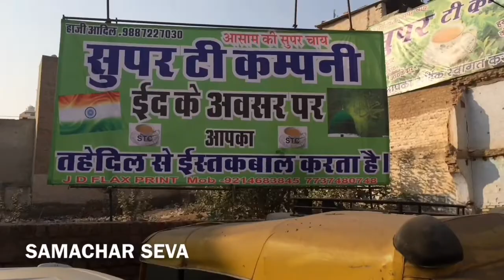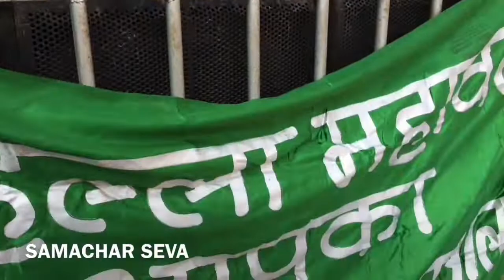ईदमिलादुन्नबी के जुलूस के स्वागत की तैयारी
बीकानेर, (समाचार सेवा)। ईदमिलादुन्नबी (बारावफात) के जुलूस की स्वाअगत की तैयारियां बीकानेर के जोशीवाडा मोहल्लव, महावत मोहल्ला , दो पीर रोड पर जोरों पर है।  साल के 12 महीनों में वैसे तो हर माह कोई न कोई मुस्लिम त्योहार मनाया ही जाता है, लेकिन इस माह यानी ईदमिलादुन्नबी (बारावफात) अन्य त्योहारों से अफजल (खास) माना जाता है। इसका कारण यह है कि इस माह की चाँद की 12 तारीख को इस्लाम मजहब के बानी हजरत मोहम्मद साहब की पैदायश हुई और इसी रबी उल अव्वल को आप इस दुनिया से रुखसत भी हुए।
खुदा ने भेजा मोहम्मद साहब को
हजरत रसूल उल्लाह मोहम्मद सल्लाह औह-आलै वसल्लम को खुदा ने पैदा करके इंसानों की हिदायत के वास्ते जमीं पर भेजा, ताकि वह लोगों को उम्दा तालीम देकर उन्हें नेक इंसान बनाये। यह सिलसिला हजरते आदम से शुरू हुआ और लगभग 124000 नबी और रसूल तशरीफ लाये। उनमें सबसे आखिर में आज से साढ़े चौदह सौ साल पहले 20 अप्रैल 571 ईसवी मुताबिक आज के दिन (12 रबी-ए-उल-अव्वल) पीर (सोमवार) के दिन सुबह अरब के मक्का शहर में हजरते आमना खातून के मुबारिक शिकम (पेट) से मोहम्मद साहब पैदा हुये।
व्यापार करते थे मोहम्मद साहब
आपका नाम मोहम्मद रखा गया क्योंकि पैदायश से पहले ही आपके वालिद (पिता) का इंतकाल हो गया था। आपकी परवरिश आपके दादा अब्दुल मुन्तलिब ने की। आपके दादा काबा शरीफ के मुतवल्ली थे। अरब के लोग उनको बहुत इज्जत देते थे। मोहम्मद सल्लाह-औ-आलै बसल्लम की शादी 25 साल की उम्र में मक्के की एक बेवा (विधवा) औरत खदीजा से हुई। खदीजा की उम्र उस वक्त 40 साल की थी। आप गुजर बसर के लिये तिजारत (व्यापार) करते थे।
40 साल की उम्र में किया नबी होने का ऐलान
शादी के 15 साल बाद यानी 40 साल की उम्र में आपने अल्लाह के हुक्म से अपने नवी होने का ऐलान किया। यह वह दौर था कि अरब के लोग ज़हालत के अंधेरे में डूबे हुये थे। वह खुदा को तो भूले ही हुये थे। इंसानियत नाम की भी कोई चीज उनमें नहीं थी। अपने हाथों से अपनी ही बेटियों को जिन्दा दफ़ना दिया करते थे। जरा-जरा सी बात पर झगड़ा करते हुये तलवारों का इस्तेमाल करना आम बात थी।
कुरआन शरीफ नाजिल
मोहम्मद साहब ने उन्हें उन तमाम बुरी रस्मों और बुरी बातों से रोका और अच्छे काम करने का हुक्म दिया। अल्लाह की तरफ से उनपर कुरआन शरीफ नाज़िल हुआ जो इंसानों की हिदायत के लिये है। उसमें हर अच्छी बात का हुक्म दिया गया और बुरी बातों से रोका गया।
अमन और शांति की बात
आपने हमेशा अमन और शान्ति कायम करने की बात की। कभी भी आपने किसी पर जुलमन  तलवार नहीं उठायी। आपने हमेशा कमजोरों, गरीबों और मजलूमों की मदद की, भूखों को खाना खिलाया और नंगों को कपड़ा पहनाया। आपकी कुल उम्र 63 साल की हुई, अल्लाह ने आपको जिस मक़सद के तहत दुनिया में भेजा था, वह आपने बहुत ही खूबसूरती के साथ अंजाम तक पहुँचाया।
मदीना में है मजार
आज पूरी दुनिया में इस्लाम मजहब के मानने वाले पाये जाते हैंस आप पर अपनी जान कुर्बान करने वाले हर साल 12 रवी-उल-अव्वल को ईदमिलादुन्नवी का जुलूस निकालकर शहर व शहर ईद-उल-मिलादुन्नवी की महफ़िले सजाकर उनकी बारगाह में खिराजे अकीदत पेश करते हैं। हजरत का मज़ार अरब शहर के मदीना शरीफ में है। हर वर्ष हज यात्रा के दौरान दुनिया के हर कोने से लाखों लोग यहाँ तशरीफ लाकर आपके मजारे-शरीफ का दीदार करते हुए सुकून हासिल करते हैं।
साभार - डॉ. सिराज कुरैशी
कबीर पुरस्कार से सम्मानित एवं वरिष्ठ पत्रकार, आगरा